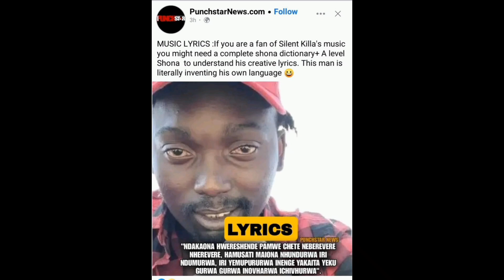Silent killer !!!! Ngirozi Yehondo zvakabvepi ?